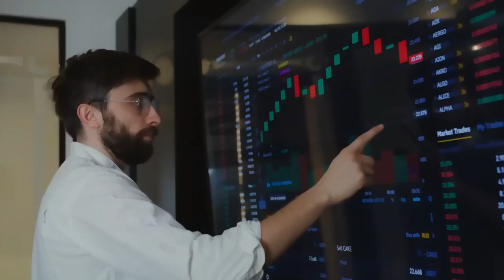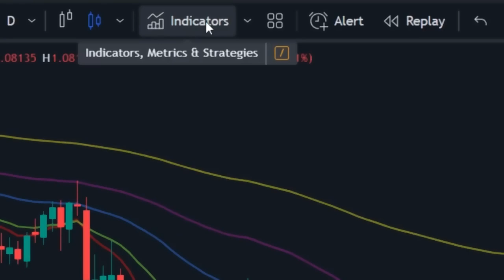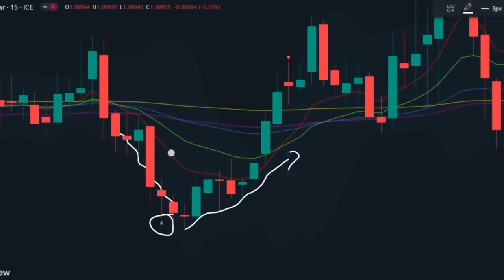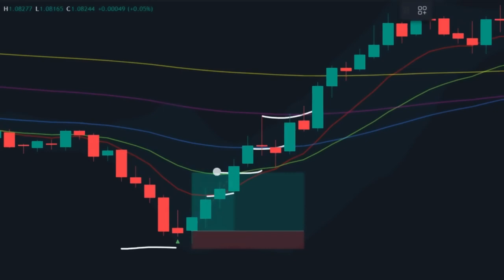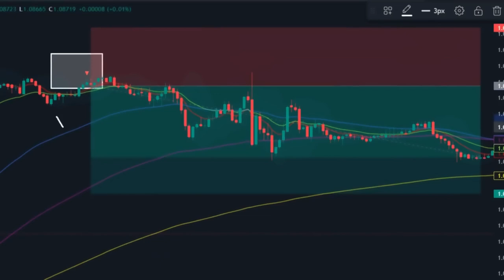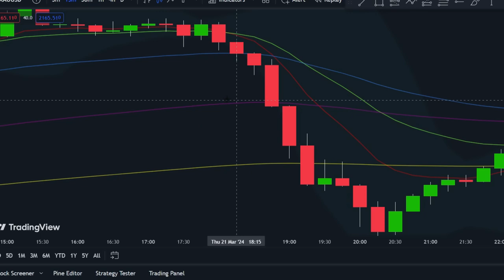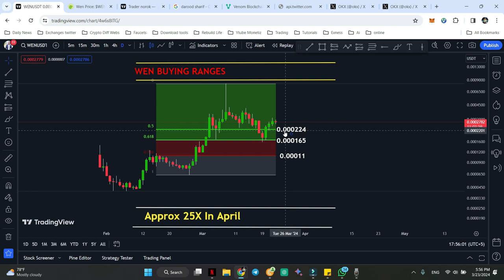💰 85% Accurate Reversals Using this Secret Tradingview Indicator🚀🚀🚀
💁‍♂️ In this insightful video, dive deep into the world of TradingView indicators as we uncover the best trading strategies for both Forex and Crypto markets. I'll walk you through step-by-step, utilizing multiple indicators such as EMA, Bollinger Bands, Stochastic, RSI, and MACD to craft winning trading setups.

Discover the buy setup where we look for opportunities when the price is below multiple EMAs (Exponential Moving Averages) including EMA 9, EMA 20, EMA 50, EMA 100, and EMA 200. Watch out for green signals and a significant gap between EMAs for optimal buy trade execution.

Conversely, the sell setup follows the opposite approach, offering a comprehensive trading strategy adaptable to various market conditions.

Learn how to implement these strategies on TradingView.com, the ultimate platform for traders worldwide. Plus, I reveal two crypto gems with 25x profit potential: Xen crypto and the Solana-based project WEN Coin.

Ready to revolutionize your trading game? Watch now and elevate your Forex and Crypto trading with precision and confidence.